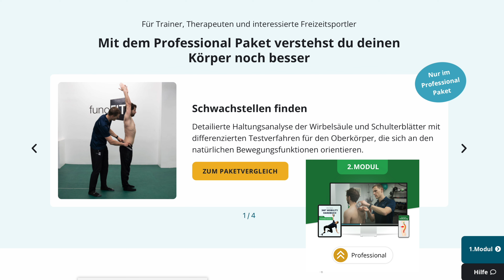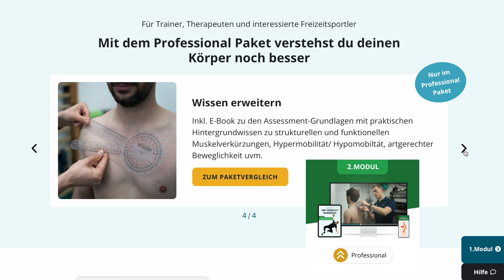Verspannungen lösen mit zielgerichteten Übungen (360° Mobility Programm)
In diesem Video erfährst du, wie das funcFIT 360° Online Mobility Programm dir dabei hilft beweglicher, stabiler und kräftiger zu werden, Bewegungsmuster zu ökonomisieren und muskuläre Balancen zu fördern bzw. muskulären Dysbalancen entgegenzuwirken.

💪🏻 Klimmzugstangen für Zuhause

🌈 Minibänder
Blackroll Loopbands

🐲 💣 Dragon Door Kettlebells

Die auf diesem Kanal veröffentlichten Videos enthalten Vorschläge für ein effektives Training für gesunde Personen. Vor der Aufnahme eines Sportprogramms wird grundsätzlich empfohlen einen (Sport-) Arzt für eine gesundheitliche Untersuchung zu konsultieren. Die gegebenen Ratschläge können und sollen in keinem Fall die ärztliche Beratung, Diagnose und Behandlung ersetzen. Da körperliches Training grundsätzlich gesundheitliche Risiken mit sich bringen kann, erfolgen alle Empfehlungen ohne Gewähr. Die Nutzung der auf diesem Kanal zur Verfügung gestellten Informationen erfolgt ausdrücklich auf eigenes Risiko. Wiktor Diamant übernimmt keine Haftung für entstandene Schäden jeglicher Art.